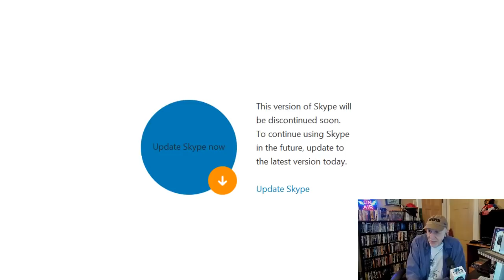Alex Bennett’s Ramble 10-30-18 (recorded from You Tube)